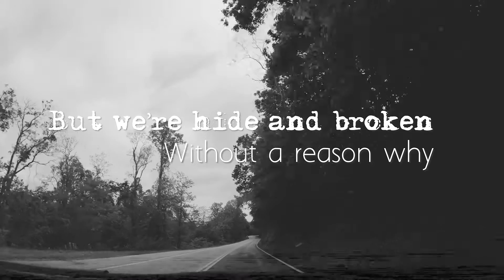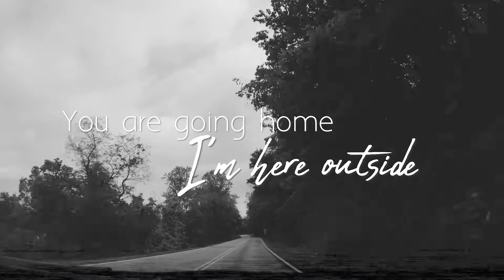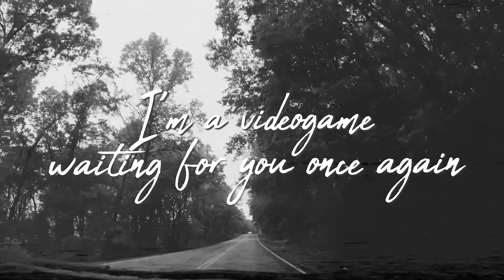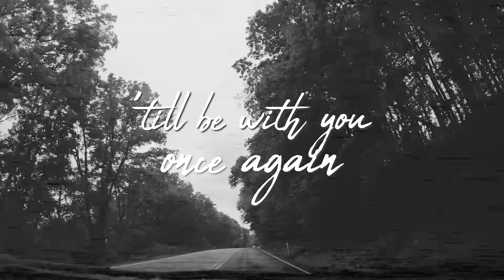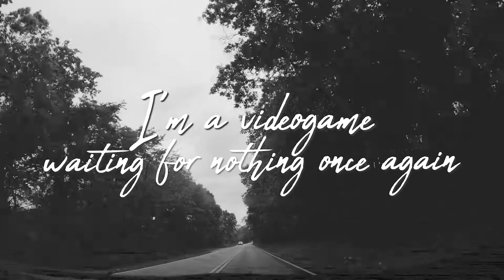The Brotherhood - Videogame (Lyric Video)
Single do álbum "Street Bar Nights", que será lançado em Dezembro/2020.
Ouça e baixe a música nas plataformas digitais!

VIDEOGAME
When the days are gone and you need someone
Cause' it's hard to falling with nowhere to hold
But we're hide and broken without a reason why
You are going home, I'm here outside

Why you feel so lonely in these hard times?
Feel the life and hope join again our hearts
Let the truth be told in the separate sides
And the stranger love have a mean to start

Chorus:
But I, I don't know what to say
I'm a videogame playing for you once again
I know that all was wrong but I can't hold on
'till be with you once again

Why you feel so lonely in this hard times?
And the stranger love have a flashlight

Chorus:
I'm a videogame waiting for you once again

I'm a videogame playing for nothing once again

I'm a videogame waiting for nothing once again